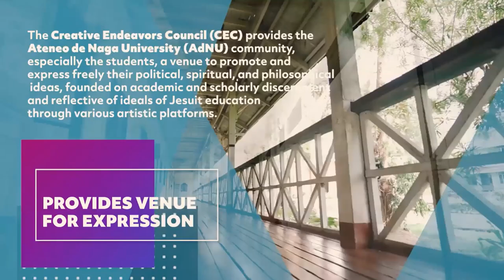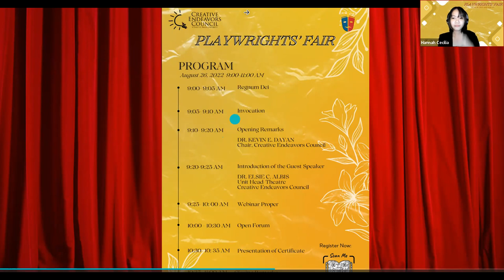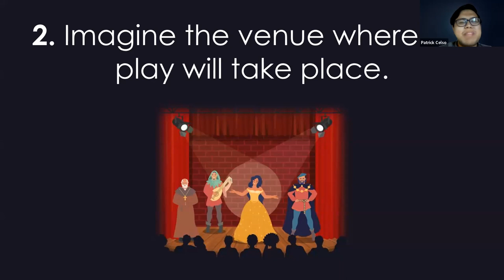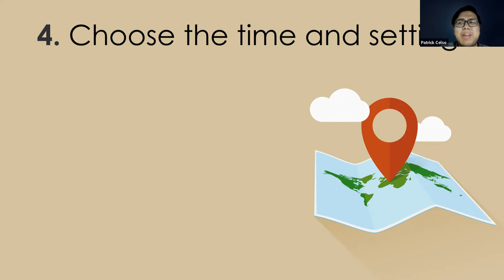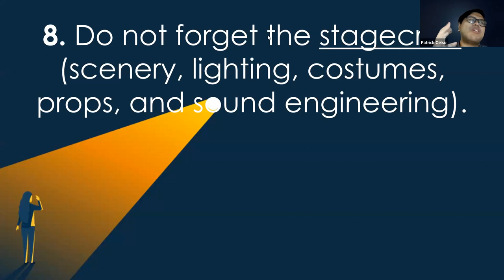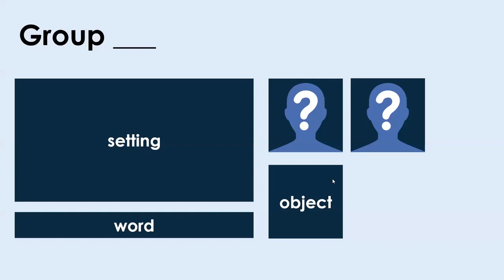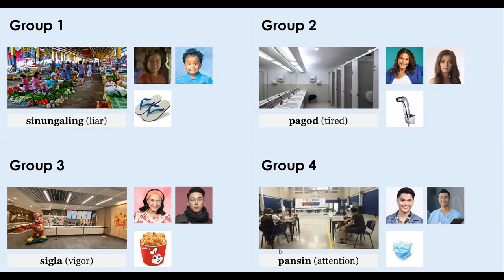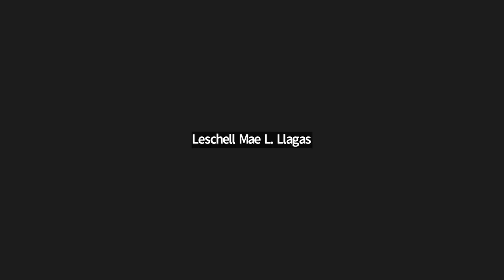ADNU CEC Playwrights Fair August 2022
A lecture-webinar by Mr. Patrick Celso of the Ateneo de Manila University.